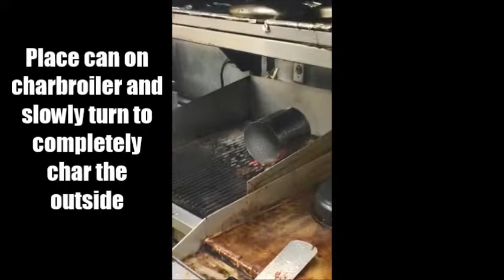Scorching the can